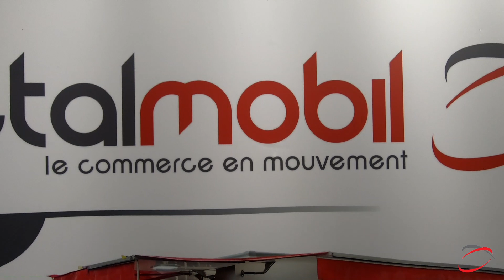#21 - Aménagement d'un camion magasin en Charcutier - Boucher d'une caisse ETALMOBIL -117 384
Tout est sur mesure, de la fabrication de la cabine jusqu'aux portes de placard, la vitrine, la réserve froide, les panneaux sandwich, l'électricité, le montage du froid ...